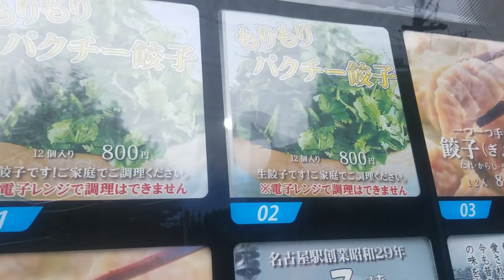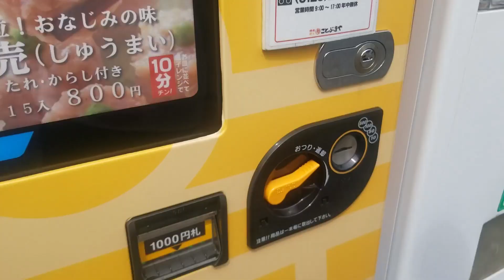מכונות אוכל מטורפות ביפן! מצאנו עוד מכונת גיוזה מדהימה!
◄💎TIKTOK shorturl.at/cmqz9
◄📷INSTEGRAM(@irachan18) shorturl.at/aipEP
◄📘FACEBOOK shorturl.at/wNW19

קוד הנחה בחנויות ממני:
מנוי לקופסא מיפן יומה טווינס!

📸ציוד יוטיוב שלי📸
מצלמה
מיקרפון
חצובה קטנה
מפצל מיקרפון (אם אתם קונים שני מיקרפונים)!
כלוב למצלמה להחזיק מיקרפון 1
אוזניות שלי( גיימינג עם מיקרפון)
אוזניות של רון(לא גיימינג)

👇🧔קצת עלינו👸👇
10 שנים עושים סרטונים על החיים שלנו ביפן!

👸[אירה]👸
שם: אירה מיארה.
.כינוי: אירה צ'אן
.מגורים: יפן
.מה עובדת ביפן: גננת
שפות: עברית,אנגלית,רוסית.
. סטטוס: נשואה לרון
חיות מחמד: 2 חתולות (אציו ומיטי).
תחביבים:  חולה על ליצור תוכן ביוטיוב.

🤘🧔[רון]🧔
סטטוס: נשוי לאירה
אמריקאי ישראלי
במה עובד ביפן: מורה לאנגלית
שפות: אנגלית שפת  אם, עברית, יפנית.
תחביבים: מטאל לנגן בגיטרה גיימינג לקרוא ספרים ולגדל זקן!